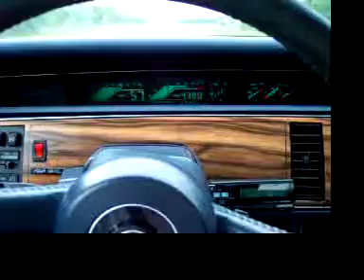Cool digital dash on a 1989 regal GS